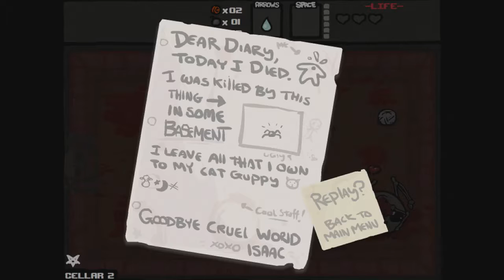[후식맨TV] 아이작의 번제 #2 (The Binding of Isaac) - 할로윈을 맞이해 그로테스크한 인디 게임을 플레이해보았다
아이작의 번제: 어린 양의 분노(The Binding of Isaac: Wrath of the Lamb)이라는 그로테스크한 인디 게임을 플레이하며 할로윈을 맞이해보았습니다.